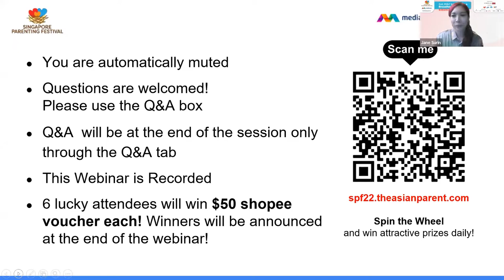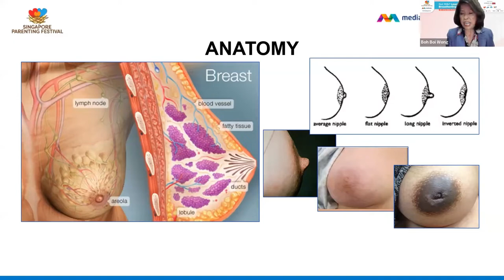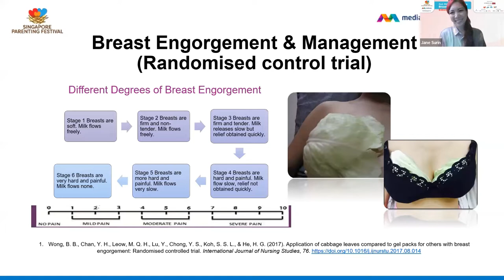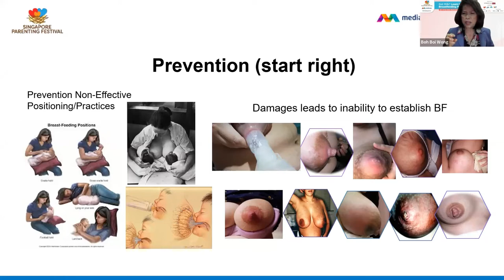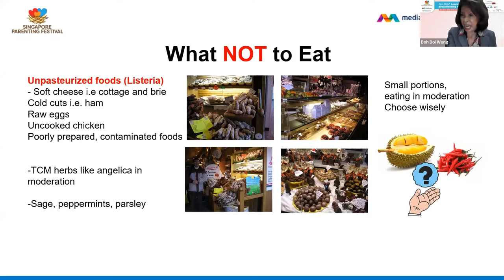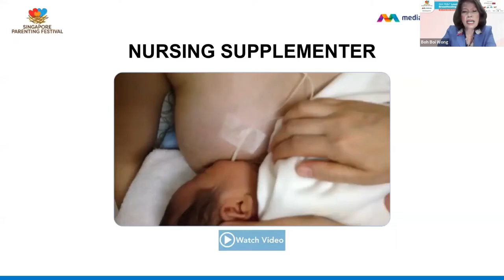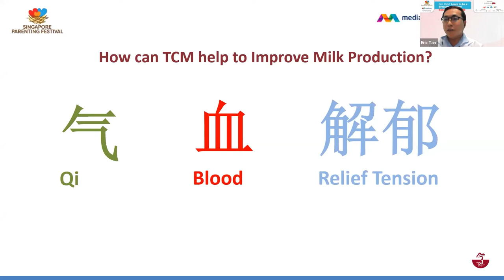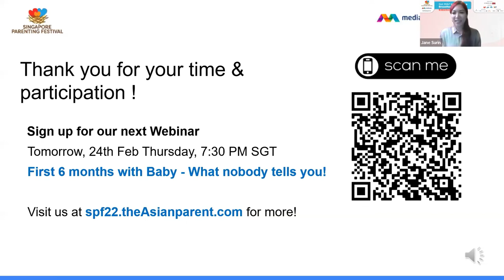SPF2022 Webinar: "Got Milk? Learn to be a Breastfeeding Pro!"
Missed our webinar? don't fret, we saved the recording just for you!

In this informative SPF 2022 webinar, Baby Whisperer, Dr Wong Boh Boi will help mummies to have a wonderful breastfeeding journey & TCM expert Mr Tan Pok Loon, Eric from @Eu Yan Sang Singapore 余仁生新加坡 answers breastfeeding questions from a traditional medicine perspective.

Enjoying watching.